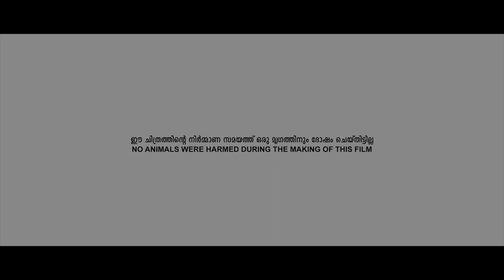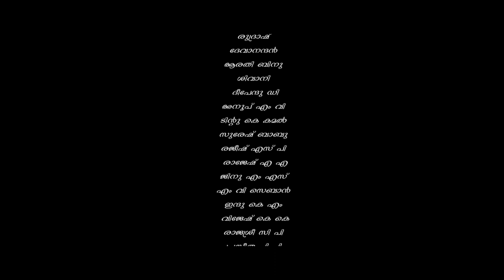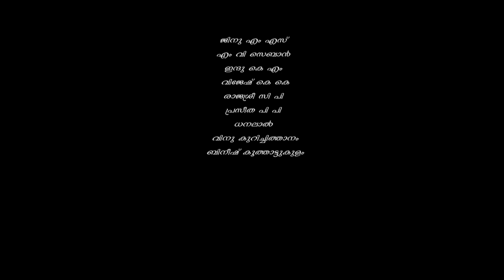TEACHER POLICE (SHORT FILM)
TEAM LITTLE KITES SKMHSS KUMARAKOM